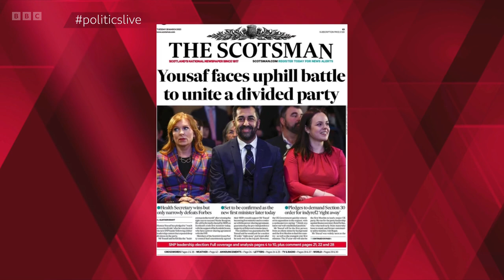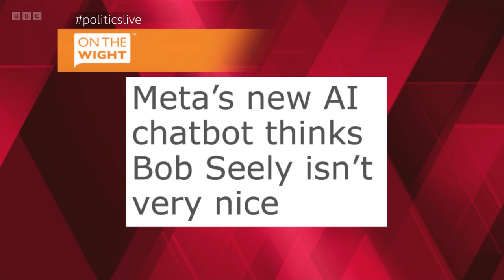Politics Live | 28th March 2023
This is an episode of BBC's Politics Live on Tuesday 28th March 2023 - hosted by Jo Coburn, who is joined by a panel of guests. This programme was on air from 12:15PM BST until 13:00PM BST.